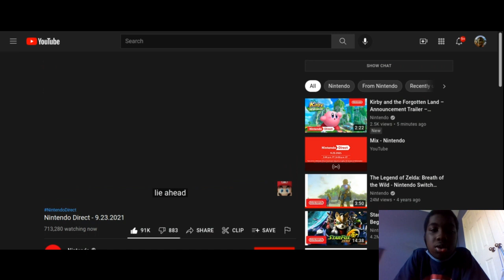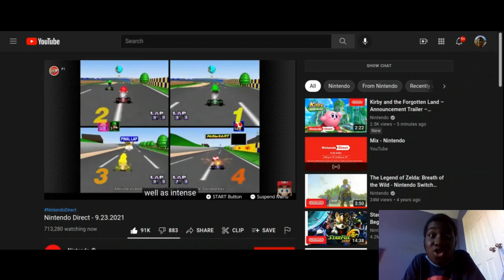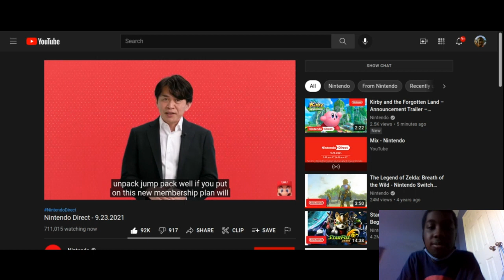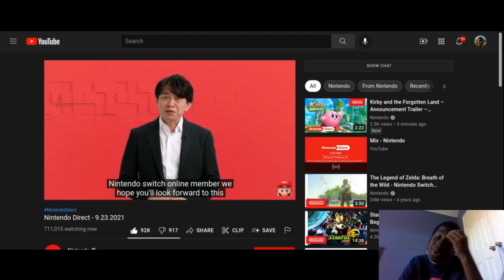YASSSSSS N64 GAMES Finally Nintendo Switch Online N64 Games are finally coming to switch Reaction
This was SO HYPE
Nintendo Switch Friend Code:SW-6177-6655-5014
PS3:TaiSwift
Xbox 360: TaiSwift